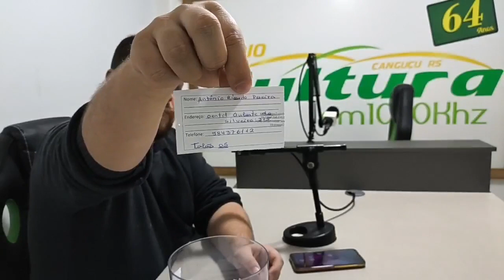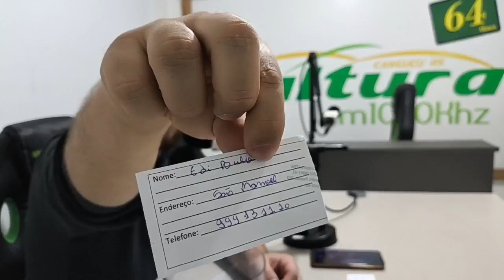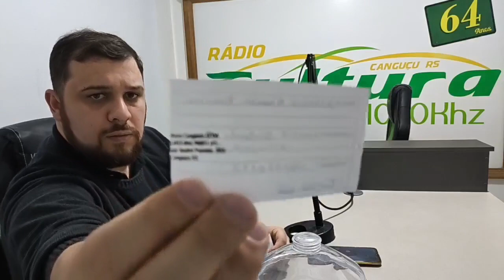Informativo Colonial - 14/06/2024